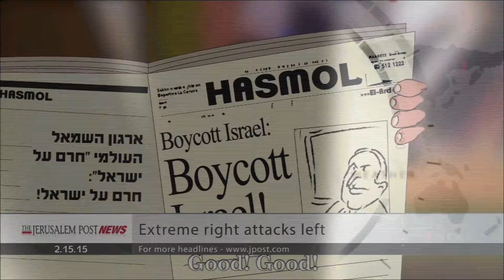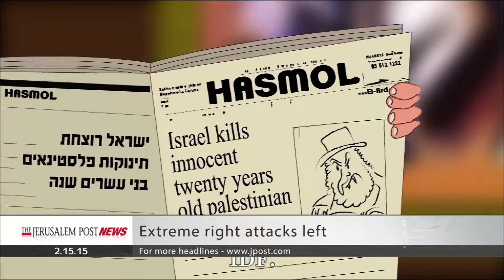JPost News: February 15th